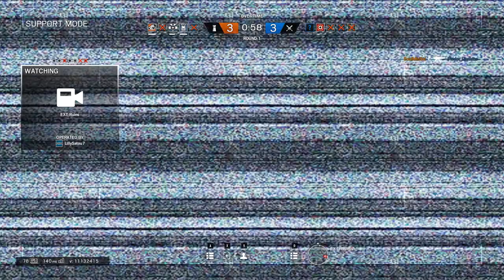Siege with friends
Just a rainbow six siege game with some funny moments. Sorry about the crappy mic quality my shadow-play recorded it with my webcam mic and not my good mic for some stupid reason.